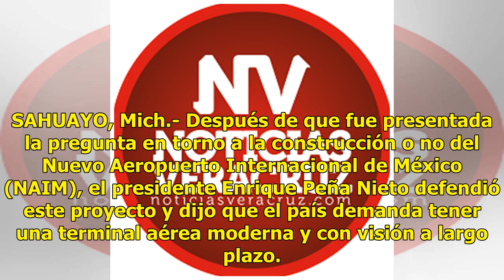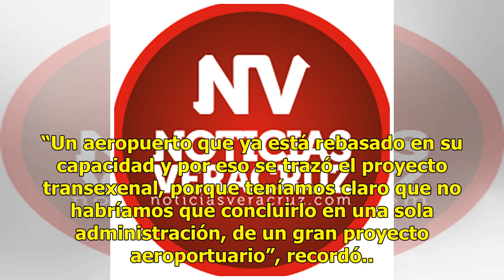México demanda una terminal aérea moderna: Peña Nieto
SAHUAYO, Mich.- Después de que fue presentada la pregunta en torno a la construcción o no del Nuevo Aeropuerto Internacional de México (NAIM), el presidente Enrique Peña Nieto defendió este proyecto y dijo que el país demanda tener una terminal aérea moderna y con visión a largo plazo. Aseguró que e...